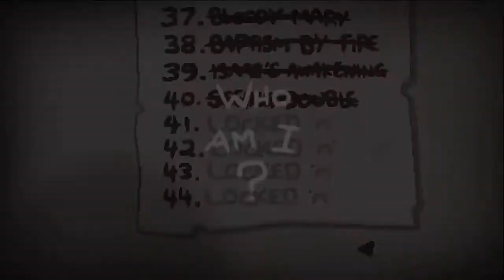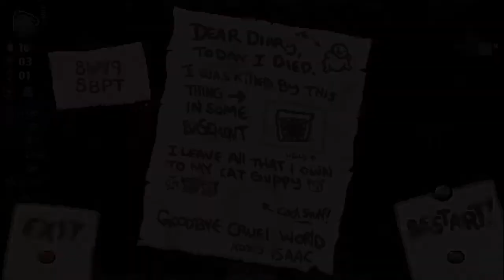Invisible Timers (DELETE THIS) Ep.32 TBoI: Repentance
Some of them being shorter than others.

Checking out the new DLC: Repentance.